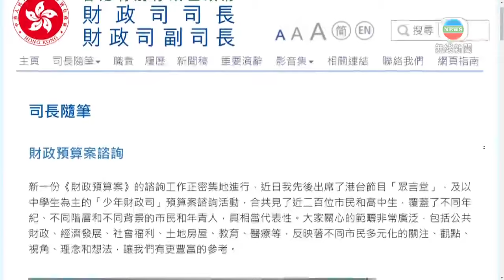香港新聞｜無綫新聞｜07/01/24 要聞｜陳茂波稱有決心整固公共財政 逐步令收支回復平衡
財政司司長陳茂波指，有決心整固公共財政，逐步將政府收支回復平衡。

陳茂波在網誌指，現正就新一份《財政預算案》聽取各界意見，市民關注政府財政需收支平衡，亦需抓緊時機，拼經濟、謀發展。

他指過去幾年疫情，政府動用大量資源防疫抗疫，公共開支急速增長。他說保持公共財政穩健過程中，需兼顧現實情況，與社會充分溝通下，共同努力推動，不能太慢、亦不可操之過急；適當開源、增加政府收入是必須，又指部分公共服務收費長期未有調整，「用者自付」原則下，收入遠遠未收回成本，或是時候調整。